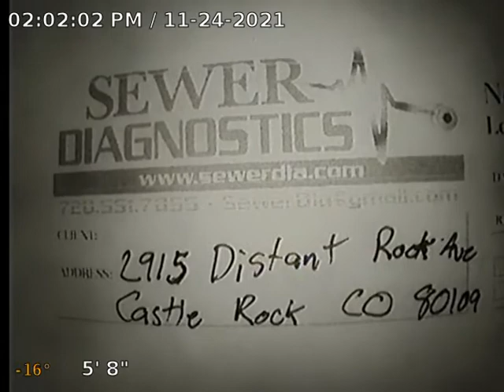Distant Rock Ave Sewer